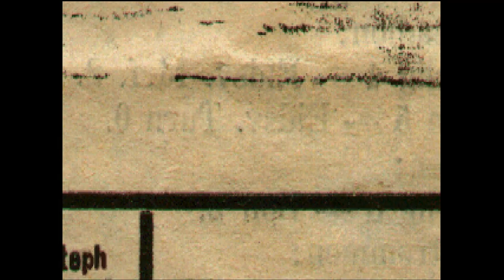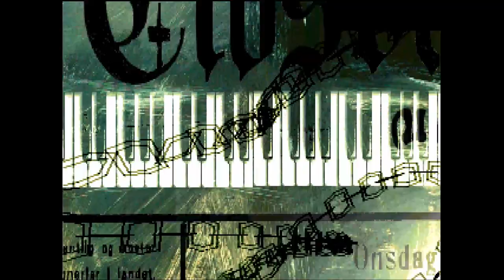Janne Ahonen Does Assembly by Ephidrena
This demo took 14th in the Combined Demo category at Assembly 2000.